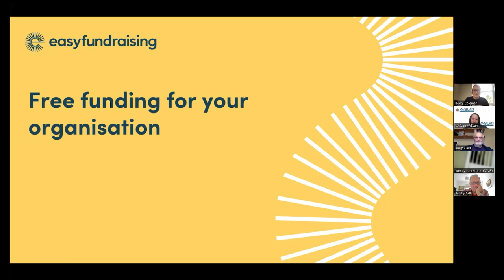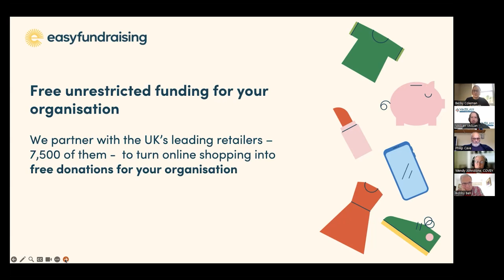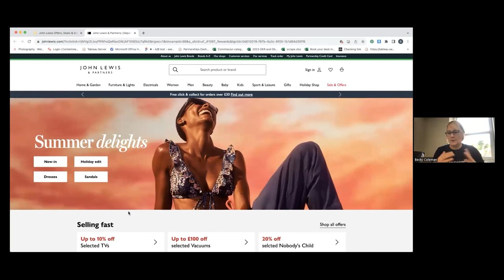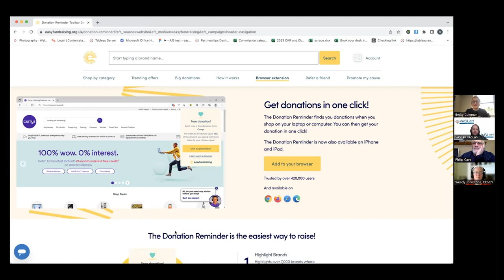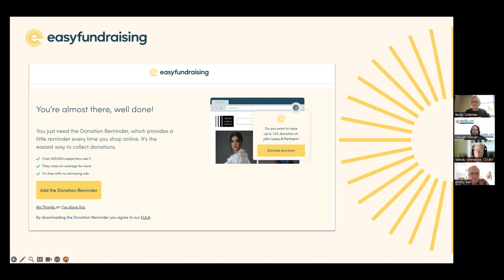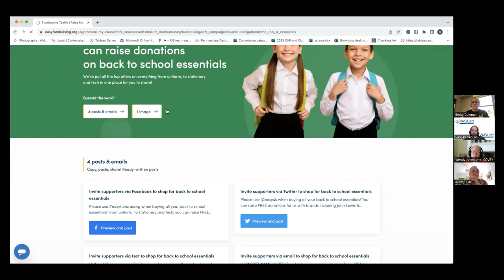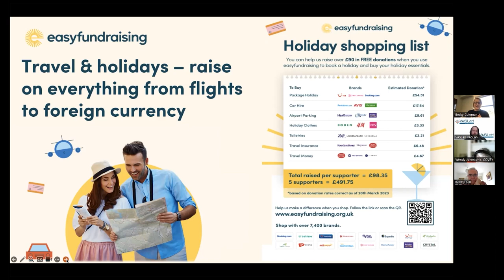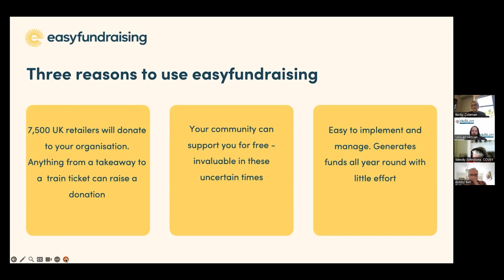Easy Fundraising Information Webinar